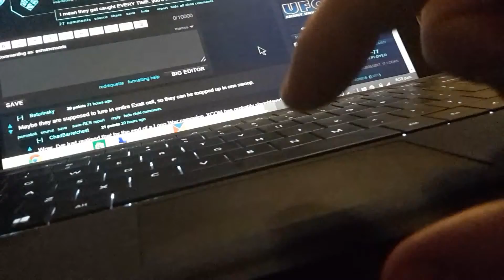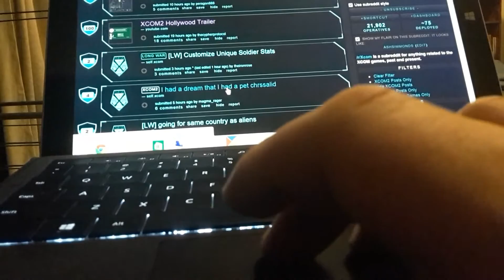Surface Pro 3: trackpad problems - laggy, 2-finger-scroll, precision movements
Update Dec 2018: everything works now, it's great.